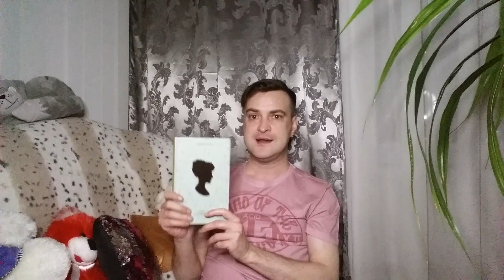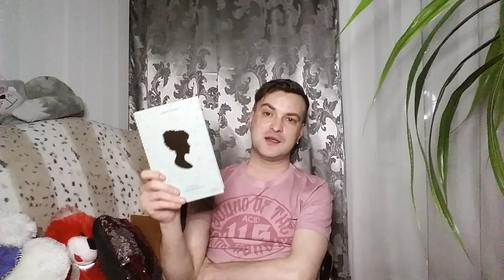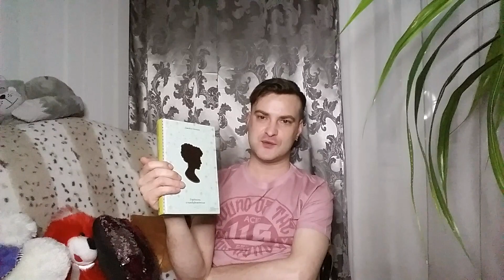"Гордость и предубеждение" Часть №3/2020 КОНЕЦ!!!